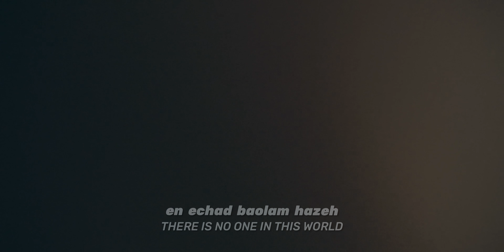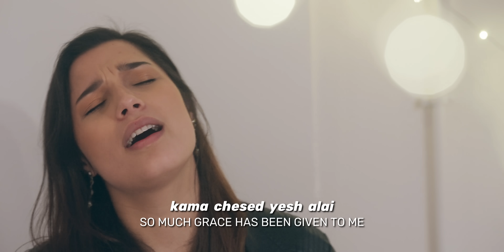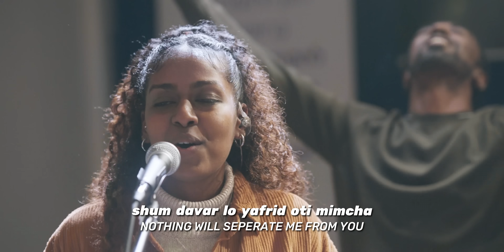So Much Grace | Kama Hesed(Live) [Hebrew Worship](COVER)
"No one can tell me Yeshua is not alive, I've seen His work in my life, and I'm standing here only by grace" - song written by Emuna Wendy
30+ worshippers filled with thanksgiving singing our heart to Yeshua in unity!  We were so blessed to collaborate on this Hebrew Worship session(@SOLUIsrael) with BERESHEET ISRAEL congregation which is a Young growing Israeli-Ethiopian based fellowship in Jerusalem. This is only a taste of what the Lord is doing all across Israel, stirring hearts with what is on His, to write fresh new musicm praise that is revealing his Heart to His people.

Help continue putting out these videos, support our ministry in Israel(more than making videos:))

Special Thanks to all the translators who gave their time and skill freely to make the subtitles!
Spanish -Teressa J
Portugese - Christine F
German - Nethanel B
French - Yosef A
Indonesian - Jamesson C
Hindi - Joanna E
Tamil - Garcia